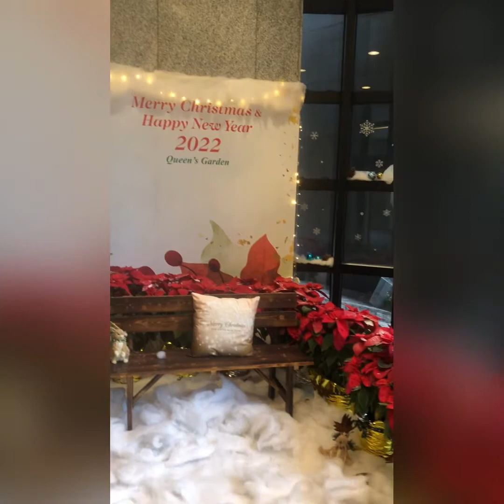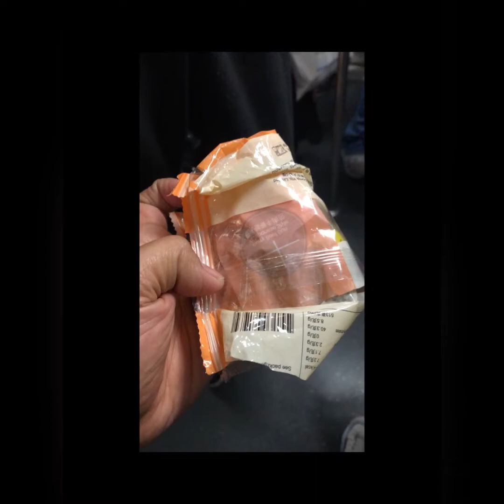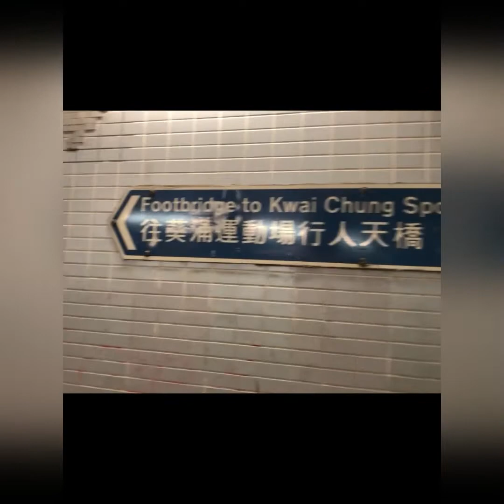ofw it’s about how you enjoy, don’t think how hard your work is!